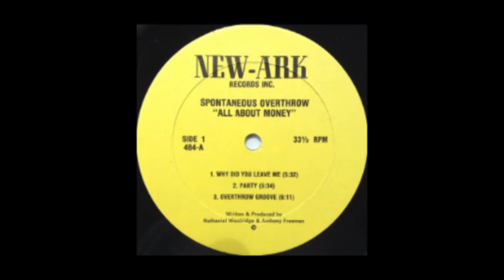Spontaneous Overthrow - All About Money [Full Album]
0:00 Why Did You Leave Me?
5:55 Party
11:32 Overthrow Groove
17:25 All About Money
23:01 Take Out The Time
26:22 Get Yourself Together
29:46 If We Work It Out

New-Ark Records, 1984.